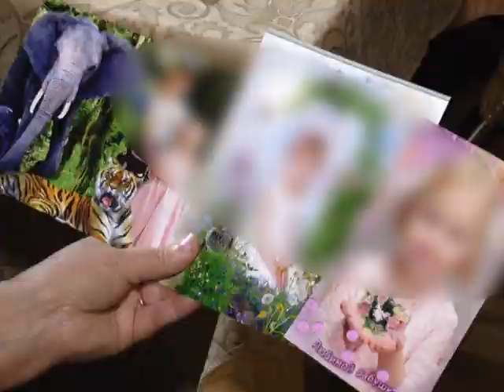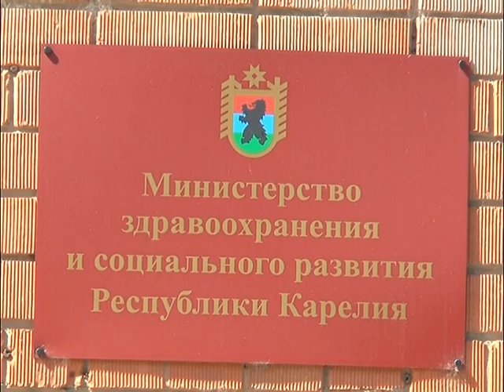Девочку не хотели лечить от укуса клеща